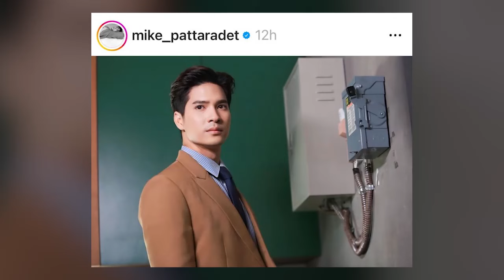ช็อคทั้งวงการ! ไปคบกันตอนไหน 'ไมค์ ภัทรเดช' ประกาศข่าวดี สวมแหวนตีตราจองนางเอกดังคนนี้แล้ว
ทำเอาหลายคนตกอกตกใจไปตามๆกันเมื่อล่าสุดมีภาพของคู่พระนางตัวท็อปช่อง 7 อย่าง “ไมค์ ภัทรเดช” “ฐิสา วริฏฐิสา” มีภาพสวมเเหวน เเต่เมื่อดูดีๆเอ๊ะนี่คือหนึ่งในฉากของละครเรื่อง ในรอยทราย เเละภาพดังกล่าวถูกโพสต์โดยผู้จัดละครอย่าง “กีต้าร์ ศิริพิชญ์” พร้อมเขียนเเคปชั่นว่า ทิวา เค้าจองเเล้วนะ …ในรอยทรายep2 เป็นไงบ้างคะ